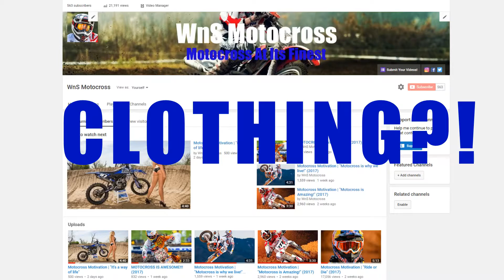NEED HELP (MUST WATCH)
Just a little sit down and chat.